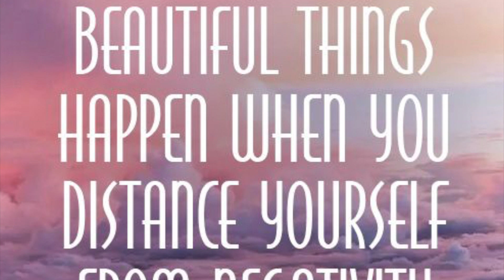Sandcastles Cover (Desnae)